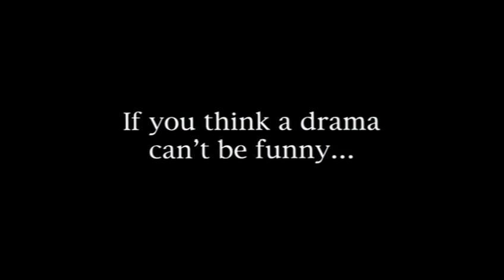American Beauty (1999) - Trailer #2